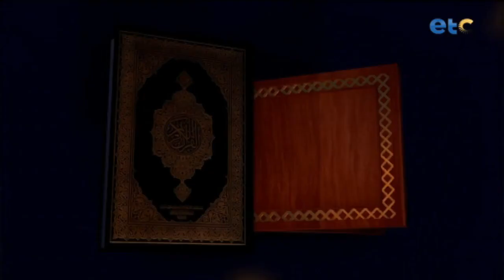الحلقة الكاملة| وبه نستعين| مع سارة أسامة والشيخ/ أحمد الأزهري - أسرار الذكر(الصلاة علي رسول الله)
الحلقة الكاملة| وبه نستعين| مع سارة أسامة وضيف حلقة اليوم: الشيخ / أحمد الأزهري - أحد علماء الأزهر الشريف - موضوع الحلقة : أسرار الذكر(الصلاة علي رسول الله)

وبه_نستعين برنامج ديني بسيط يوضح المعلومة بشكل مبسط ليتناسب مع جميع الاعمار تقديم الاعلامية سارة اسامة وتستضيف علماء من الازهر الشريف لشرح المعاني وتوضيحها